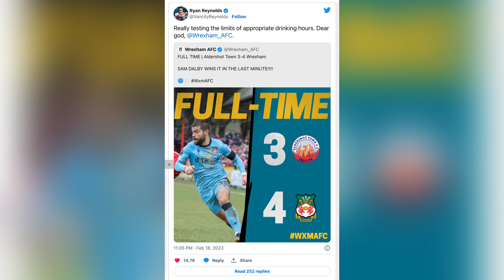Ryan Reynolds Wrexham ThinkBestie NewsBestie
✨ This content doesn't belong to Miami Week , it is edited and shared only for the purpose of awareness & Entertainment, and if the content OWNERS (visual/audio) of this content has any issue, we request you to directly message to this page, thus we sort out the outcome. Regards,    THANK YOU